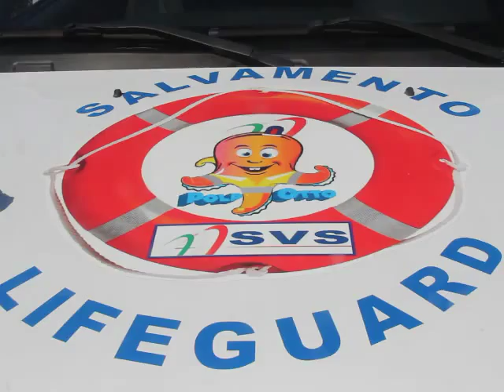Video 1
Inaugurazione Ligeguard - video di Alberto Vincenzoni